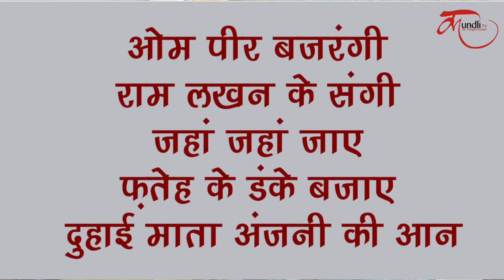ऐसे पढ़ेंगे हनुमान चालीसा तो मिलेगा पूरा फल | Hanuman Chalisa Kaise Padhe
hanuman chalisa, hanuman chalisa padne ke niyam, hanuman chalisa kaise padna chaiye, hanuman chalisa kaise padhe, hanuman chalisa benefits, hanuman chalisa padne ke fayde, hanuman jyanti special,hanuman jyanti 2024, hanuman jyanti upay, lord hanuman mantra